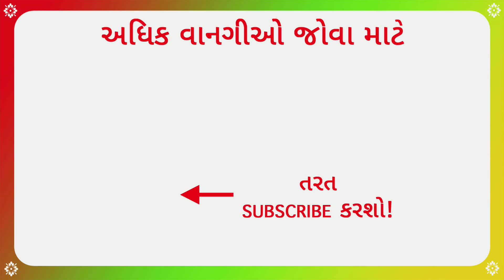Farali Chutney Recipe - ફરાળી ચટણી | Navratri Recipes In Gujarati | Gujarati Rasoi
With all the yummy Farali Recipes, Gujarati Rasoi has a perfect chutney to make your Sabudana Vada or Sabudana Pattice or even Upvas Tikki very tasty and yummy. Do watch the video and comment.

Recipe:

Ingredients-
½ Cup of Sliced Coconut
5-6 Green Chillies (Hari Mirch)
Handful of Roasted Peanuts (Singdana)
1-1.5 Teaspoon of Sugar
Salt

For tempering:
Clarified Butter (Ghee)
1 Teaspoon of Cumin Seeds (Jeera)
8-10 Curry Leaves (Kadi patta)

Method-
1. In a mixer bowl, take sliced coconut, green chillies (hari mirch), roasted peanuts, salt and sugar.
2. Make a paste and add water to get the consistency of chutney.
3. In a small utensil take some clarified butter.
4. Add cumin seeds (jeera) and curry leaves (kadi patta).
5. Add this hot tempering to the chutney and your upvas chutney is ready to enjoy with Sabudana Vada.